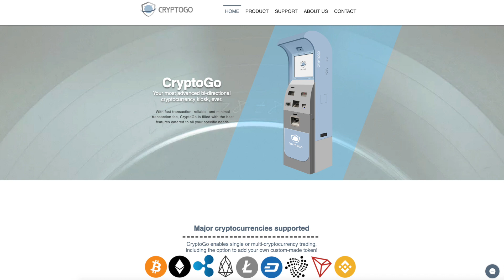Exclusive interview with Blockchain Solutions at Mediazone's HKMVC Services Awards in Hong Kong 2019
Exclusive interview with Jesse Co, General Manager of Blockchain Solutions Limited at Mediazone's Most Valuable Services Awards in Hong Kong 2019 awards ceremony & Smart City Forum on June 13, 2019.

For more information about Mediazone's Biggest Business Awards in Hong Kong & Forum